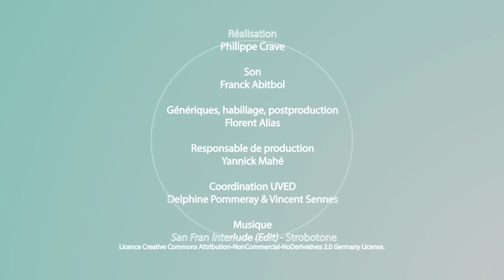L'analyse systémique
Dans cette vidéo, Arnaud Diemer présente l'approche systémique, méthode de résolution des problèmes complexes. Après un historique du développement de cette approche, il en examine la structure et le fonctionnement.